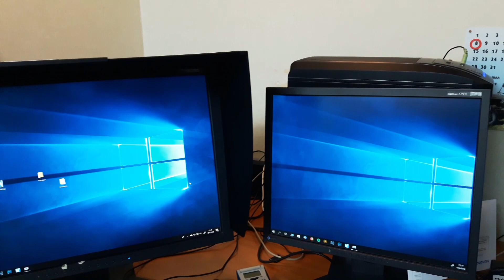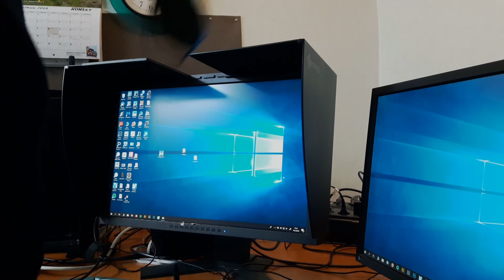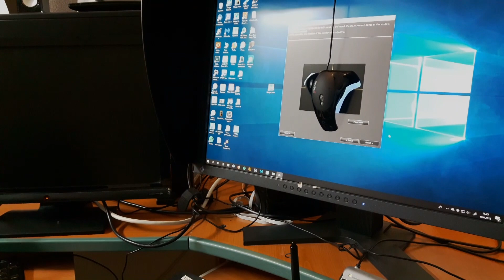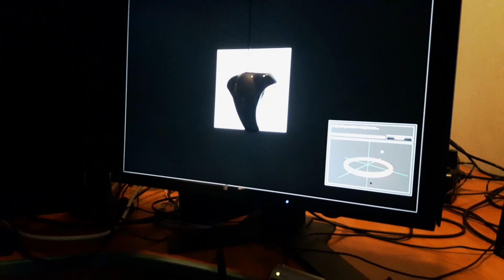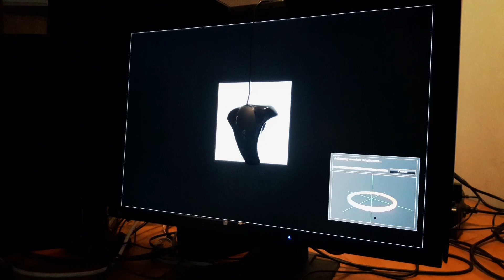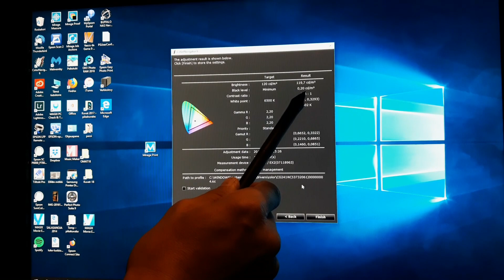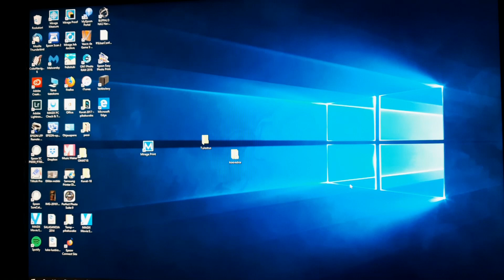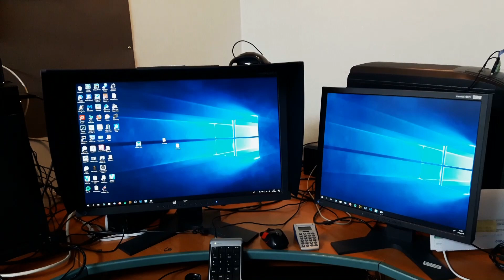Eizon ColorEdgen kalibrointi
Eizo ColorEdge näytön kalibrointi Spyder 4 Studiolla